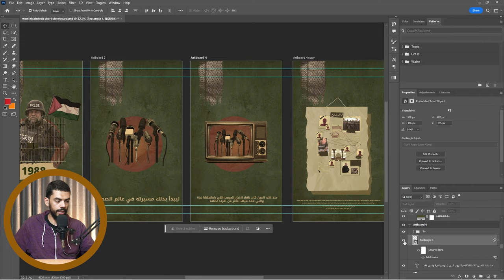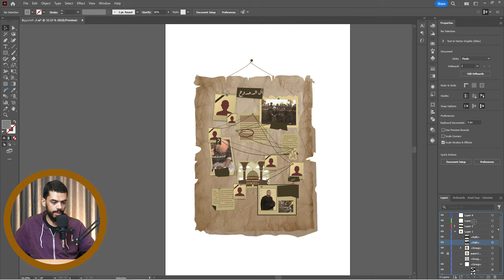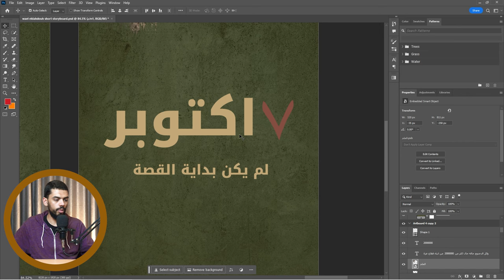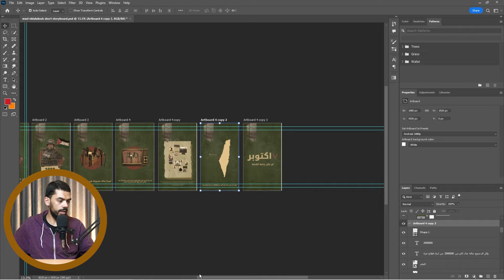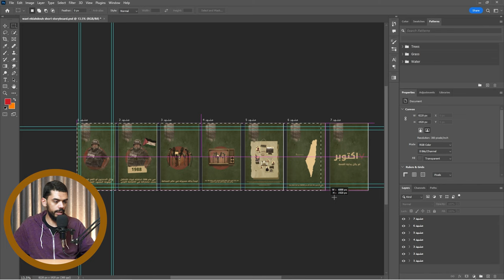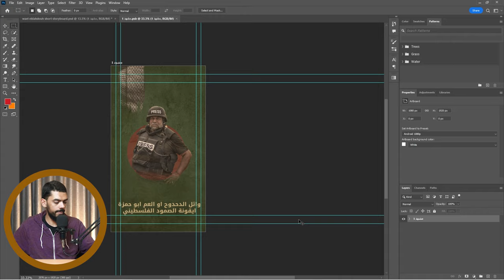دورة موشن جرافيك كولاج "تجهيز الملفات للتحريك" | "get files ready for " motion graphic course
الدورة عبارة عن اربع اجزاء رئيسية :
1. ازاي تكتب الاسكربت
2. ازاي تحول الاسكربت لصوت
3. ازاي تحول الاسكربت لصورة
4. ازاي تحرك الصور لتكوين فيديو متحرك